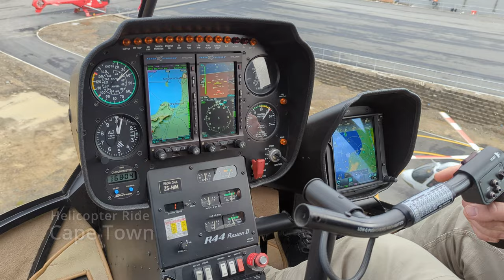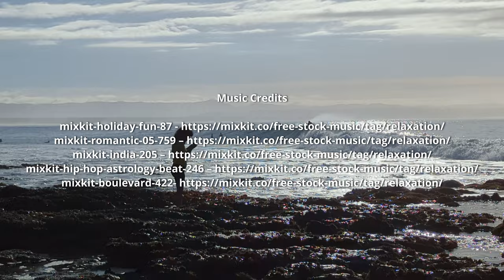Helicopter in Cape Town, African Pinguins in Simon's Town, Scuba, & Tsitsikama, South Africa 4K